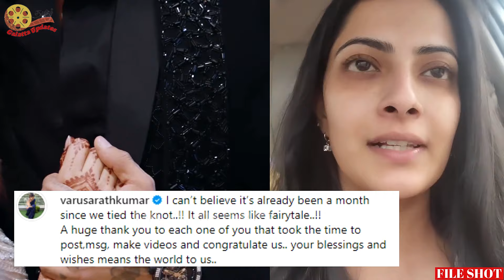FULL VIDEO : 💕 VaraLakshmi Nicholai Wedding Latest Video | Varalakshmi Nicholai Marriage Video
VaraLakshmi Sarath Kumar Nicholai Sachdev Wedding | Varalakshmi Nicholai Marriage | VaraLakshmi Sarath Kumar Latest News